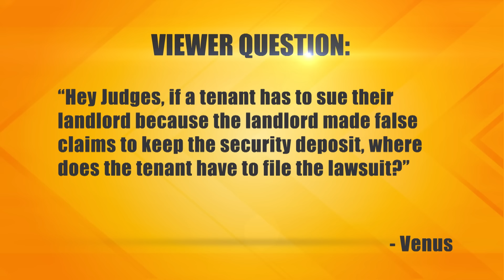Painting a Customer Through The Roof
The plaintiff brought her car to the defendants’ shop, and they did a terrible job. She says they never painted the roof and left drip marks on it. She’s suing for the cost of repainting the vehicle. The defendants argue they didn’t redo the roof because there weren’t any dents, so there wasn’t anything to fix. They claim they did everything they could to make the plaintiff happy, but she just wasn’t having it. They’re countersuing for unpaid work.

Case # 32-068